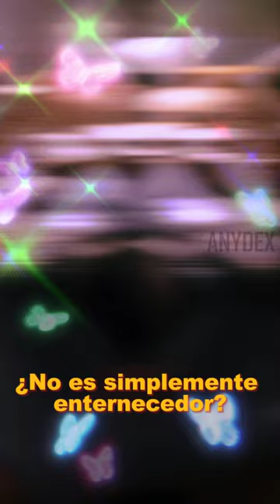Maravilloso Panda Rojo Parte 1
🐼✨ Descubre el mundo mágico de los pandas rojos! 🌿💖 Desde sus abrazos peludos hasta su espíritu aventurero, estos pelirrojos adorables te robarán el corazón. 🍃🐾 ¡Únete a su viaje gourmet mientras exploran la naturaleza con valentía y curiosidad! 🎋🍎 ¡Juntos, podemos conservar y proteger a estas increíbles criaturas! 🌍💚 ¡Prepárate para un viaje lleno de ternura y esperanza! 🌟🐼 PandasRojos AmorPorLaNaturaleza 🎥🌺